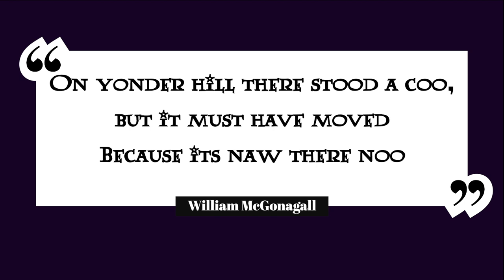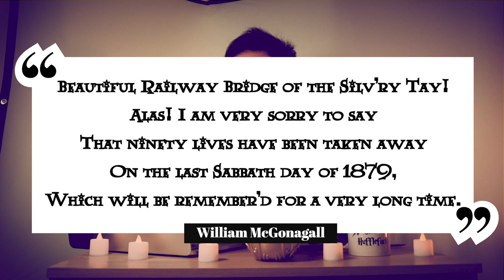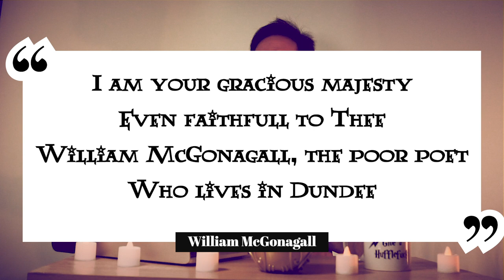El Peor Poeta de la Historia, William McGonagall - Harry Potter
Hoy en PotterBurgo hablaremos de William McGonagall, un poeta escocés del S. XIX considerado el "peor poeta de la Historia" y tatarabuelo de la profesora Minerva McGonagall. Con poemas tan desastrosos como "La vaca", inspiró a la autora J.K. Rowling para crear ese personaje tan querido por los fans. ¡Seguro que el pobre William te sorprende!

Volveremos el lunes 27 de abril en el Profeta, con las últimas noticias del Mundo Mágico.